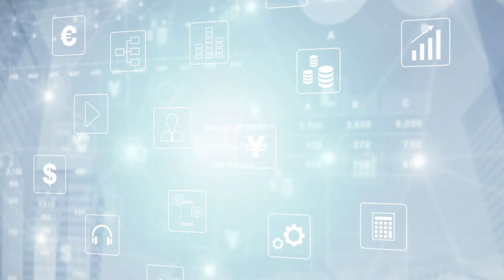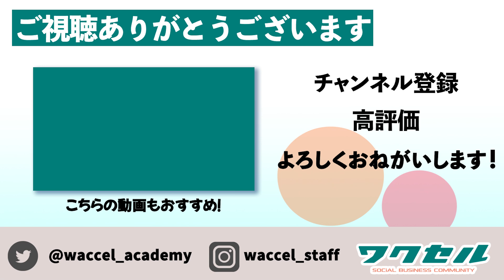【海賊王女！？】人気美女プロレスラーがワクセルに緊急参戦！！【KAIRI×ワクセル】〜前編〜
【the Queen of Pirates!?】Popular Female Pro Wrestler Joins the Battle with Waccel!!

今回お越しいただいたのは、人気女子プロレスラー【KAIRI】さん。

KAIRIさんは、大学在学中に起こった"とある出来事"がきっかけで、
女子プロレス団体である『スターダム』の練習生としてプロレス人生をスタートされました。
プロテストでは同期で唯一の追試となるも、並々ならぬ努力で合格を掴み取りプロデビューを飾ります。

身長155cmと小柄な選手ですが、その身軽さを活かした必殺技『ダイビングエルボードロップ（インセインエルボー）』の美しさとダイナミックさは、プロレス界にとどまらず世界中のファンを魅了しています。

自らを「不器用で雑草タイプの人間」と称するKAIRIさん。
この前編では、ご自身がプロレスを始めたきっかけや、不器用な自分を受け入れ様々なことに粘り強くチャレンジし続けてこられた経歴についてお話しいただきました。

そんなKAIRIさんと熱いセッションを繰り広げる方々は、
「格闘技大好きアナウンサー」ことフリーアナウンサーの【大坪奈津子】さんと
「格闘技選手顔負けのパワフルボディー」ワクセル総合プロデューサー【住谷知厚】の2名です。

ワクセルは、コラボレートを通じて、人に夢を与え続けていくソーシャルビジネスコミュニティです。
健全に学び、チャレンジし、成長し、達成し続ける人が次々と集まるコミュニティを作り続けます。

ワクセル (主催:嶋村吉洋) 公式チャンネル